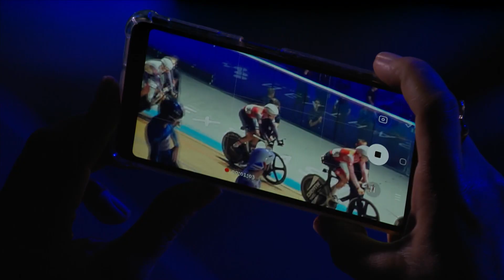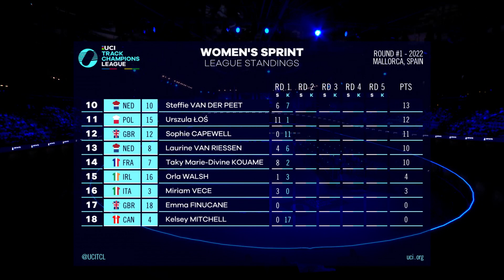Surprises On Opening Day! | UCI Track Champions League Round 1 Sprint Highlights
The Track Champions League (TCL) is a new event looking to revolutionise and revive the sport of track cycling. With a focus on fast-paced, easy-to-understand races, this event is perfect for newcomers to the sport, as well as diehard fans.

The league comprises five international rounds held over three action-packed weeks, starting November 12th in Mallorca, Spain, and finishing December 3rd in London, UK. Each round/competition sees 36 men and 36 women racing against one another in four different events, two Endurance races and two Sprint races.

Riders earn points through their results in these events. Points accumulate over the five weeks and, at the end, those with the most will be declared the winners of their respective Sprint League or Endurance League. Whatsmore, prize money for both men and women across the competitions is equal!

ES_Nasim - Thip Trong